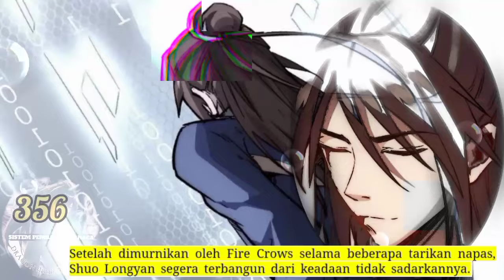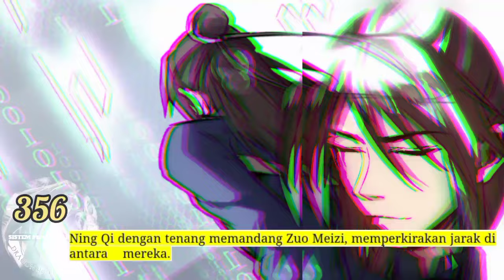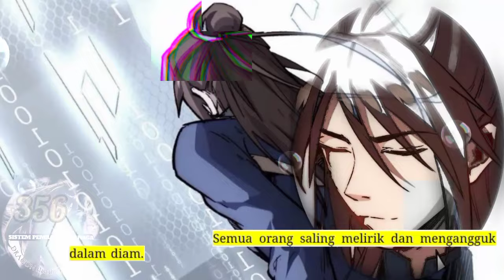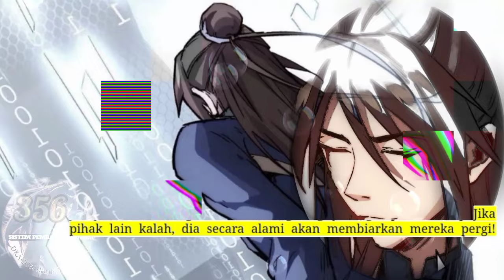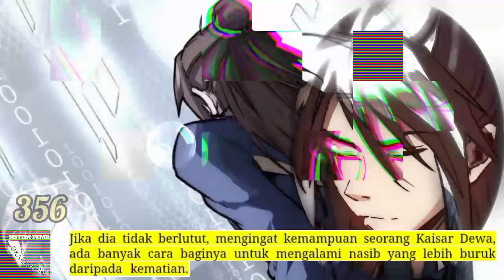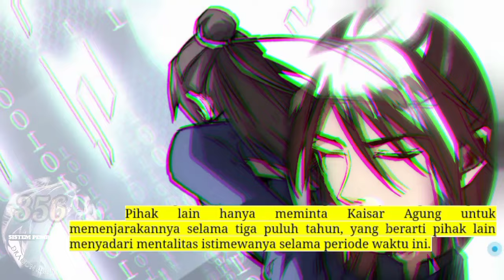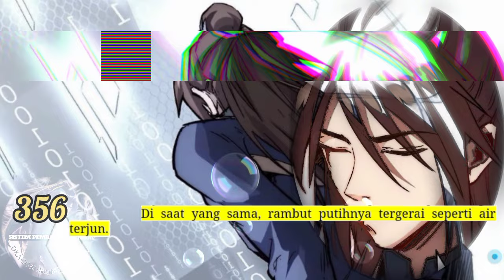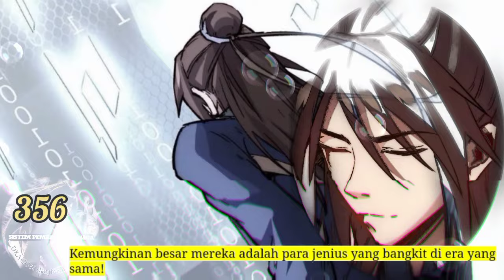Sistem P3mb4nt4i4n Naga season 356